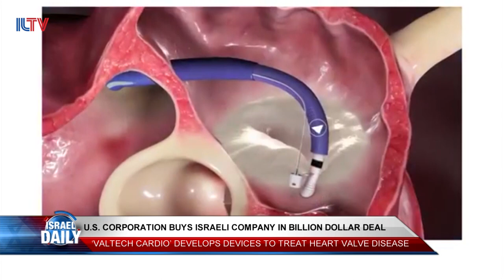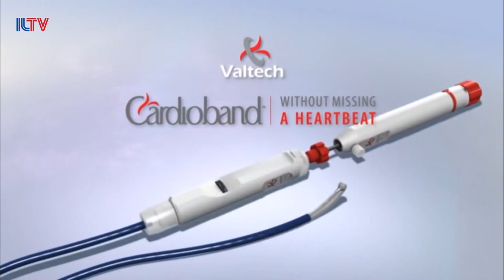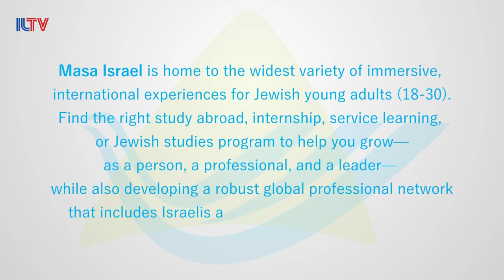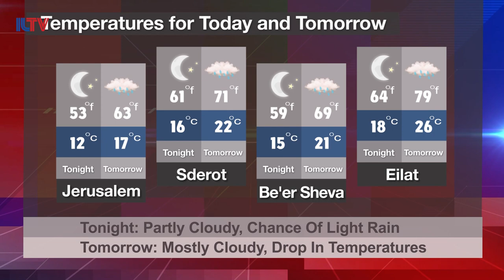Your News From Israel - Nov. 29, 2016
Israel’s attorney general has a plan for the residents of Amona, defense minister Avigdor Lieberman sends a harsh message to terrorists; and Israel’s Shas party tries to roll back on mixed gender prayer at the western wall.